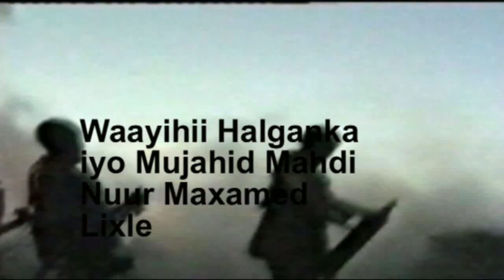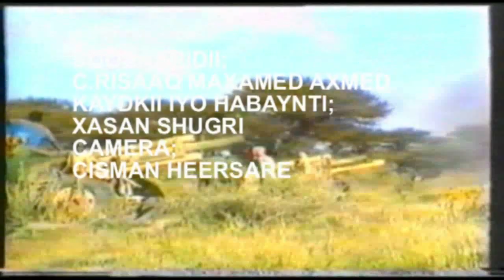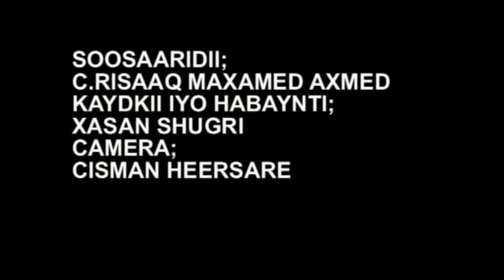waayii halganka snm iyo mujaahid Mahdi